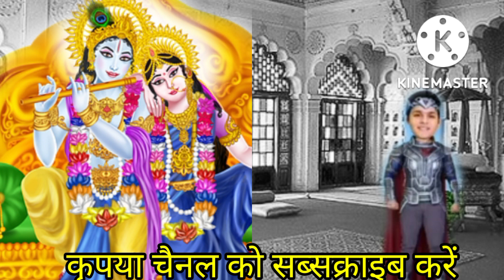भीम का विवाह धोबी की लड़की से क्यों हुआ/bheem ka vivah ek rahashya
a very important story of mahabharat ka rahsya has been narrated in this video this video releted to Mahabharat
नमस्कार दोस्तों आज सभी के सामने मैं महाभारत का बहुत बड़ा रहस्य प्रस्तुत कर रहा हूं यह कहानी बहुत ही रोचक और इनफॉर्मेटिव है कृपया इस कहानी को पूरा सुने तथा हमारे चैनल को सब्सक्राइब अवश्य करें एक विशेष सूचना आपके सामने मैं बताना चाहता हूं कि यह कहानी एक काल्पनिक कहानी है लेकिन इस कहानी से आपके सामने बहुत बड़े इनफॉर्म को प्रसारित किया जाएगा कृपया कहानी को पूरा देखें धन्यवाद